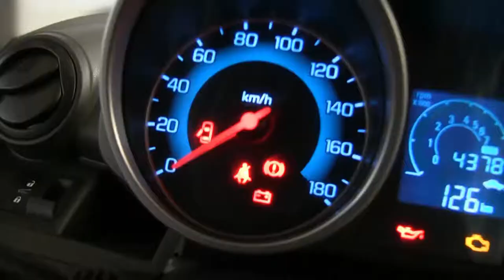Chevrolet / Spark / 2015/ C761080